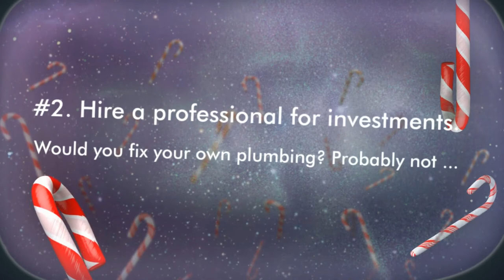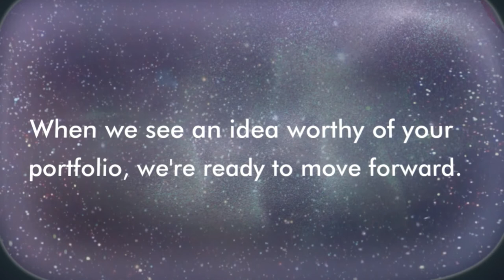The Griswold Family Christmas: Financial Planning Advice from Clark and Eddie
Everyone knows a few one-liners from the classic movie National Lampoon's Christmas Vacation. Whether you're Camp Clark or Camp Cousin Eddie, there's a lot to laugh at -- and a lot to learn, especially when it comes to considering excellence in financial planning advice. Need excellence in investment management? Rely on Family Investment Center to help make your dreams a reality in 2014. Credit for photos